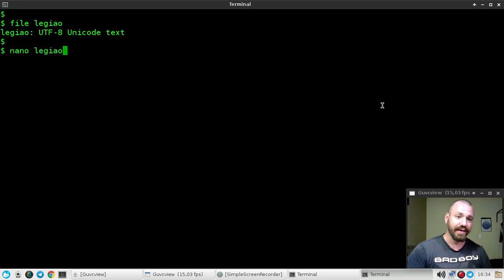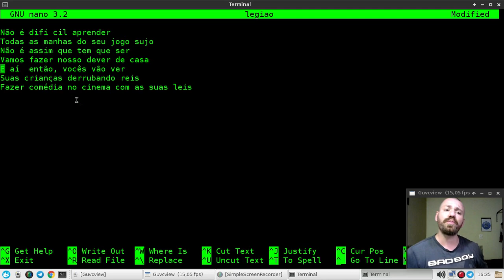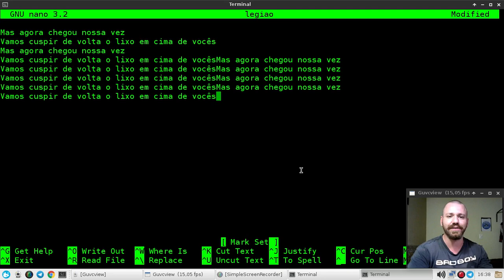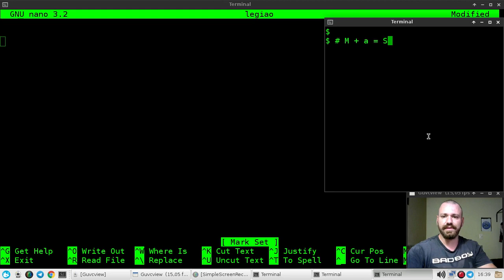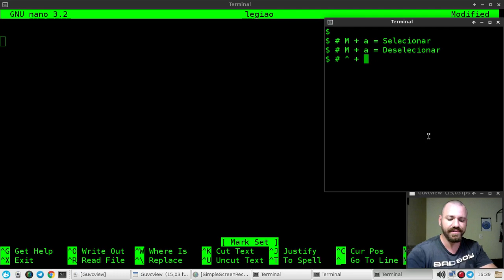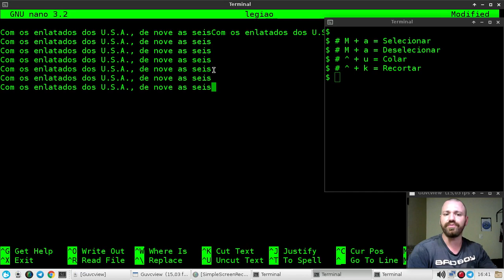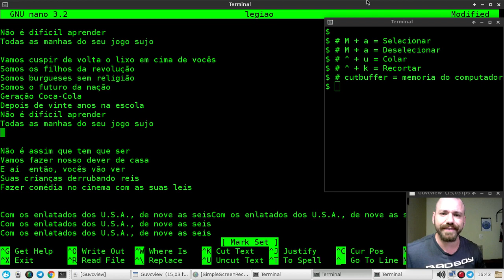AULA 05 - MINI CURSO DE EDITOR NANO